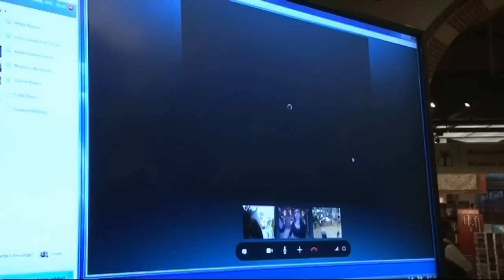Bastanieuws: Kinderen voor Kinderen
Je kunt er niet meer omheen. De hit 'Hallo Wereld' van Kinderen voor Kinderen is overal. Woensdag 24 oktober is er een groot concert in de Heineken Music Hall. Basta ging langs bij de repetities op de Lucia Marthas Dansschool in Amsterdam